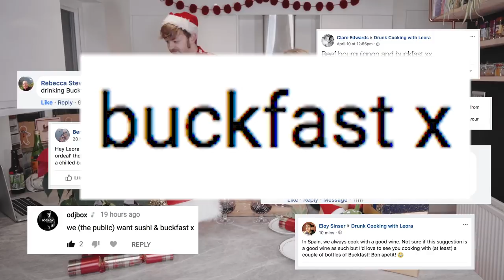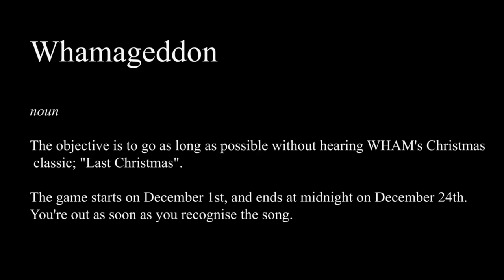DRUNK COOKING - A good Christmas Stuffing with Father Funk (VEGAN RECIPE)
Leora finally listens to all your demands and drinks Buckfast in this christmas special with Father Funk. Thank you to Paddy McCrea for this seasonal request.

Drunk Cooking with Leora - A Recipe for Disaster

Our drunken head chef and sommelier, Leora, challenges you to send over any recipe that you enjoy with any alcoholic beverage of your choosing. Our resident chef will accept your challenge by attempting to cook the recipe while enthusiastically enjoying the drink that you've chosen.

1 large Butternut squash
500g Mushrooms
2 red onions
10-12 cloves of finely chopped garlic
Handful of Rosemary
Handful of Sage
2 vegan stock cubes
200g breadcrumbs
360g chestnuts (Roast them yourself if you can be bothered or just buy a pack of pre-roasted.)
150g Cranberries

Pre-heat your oven to 180c

Halve a nutterbut squash and remove the seeds.

Chop your mushrooms in a food processer (not a blender) or chop by hand – small and inconsistent in texture like a pebble dash wall

Heat a large amount of olive oil and add mushrooms your mushrooms.
Cook on a medium heat to fry off moisture.

It takes fooking ages

After all the moisture is gone,

Add your herbs, red onion and garlic.

Using both stock cubes, add 400ml of water and then pour into pan.

Food process some old stale bread to turn into breadcrumbs, whack it in. Keep a handful back to pour on-top at the end.

Roughly chop your pre-roasted chestnuts. Wang them in too

Add your cranberries.

Cook on medium heat until consistency is how you like it.

Put stuffing in squash
Sprinkle breadcrumbs on top.

Cook at 180c for 1 hour.

If you are cooking meat, put left-over stuffing in meat. If not, you can make stuffing balls to serve with your meal.